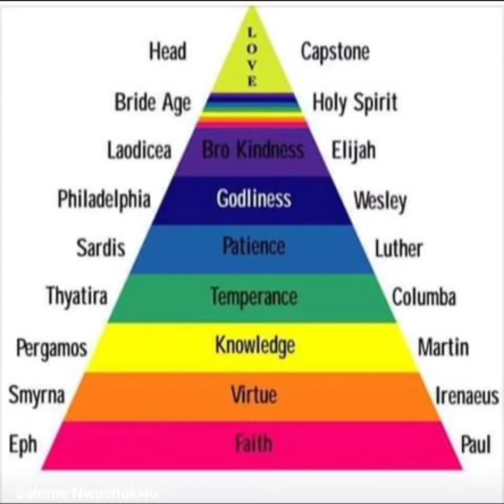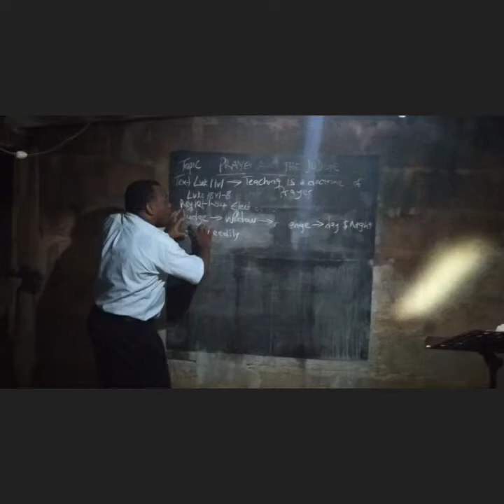The pillar of fire caught on camera at Anambra state || message of the hour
Here's a video for those who doubted the pillar of fire pictures vindicating the sermon preached pastor of CAPSTONE PROPHETIC MINISTRY, Awka, Anambra State, Nigeria, BROTHER JAMES SUNDAY.

I have taken my time to do a slow motion video showing you that the pillar of fire you have seen previously was not some edited picture but the movement of THE ANGEL OF THE LORD in the manifestation of the PILLAR OF FIRE during the course of the sermon.

Here's another video of a service held by Pst James Sunday where the pillar of fire was photographed severally plus a manifestation of a cordlike fire

Becaus of how weak the faith of the people of this generation is, they disbelief any supernatural sign God brings, this is not new as it was so even in the Bible days, even when the Egyptians saw the great manifestations of God in Egypt through the Prophet Moses, they still dared to chase after God's people in the Red sea. On the Day of Pentecost, when Fire came down on the apostles,  the people saw the manifestation of Tongues, yet they ridiculed it and called it drunkenness.

But the fact remains that no church, no photo editor or video editor can edit a video to look like what you see in this video, God vindicates His word and His people by His Pillar of Fire, He did that with Israel, with the Apostles, and in this age, He did that with Brother William Marrion Branham, Brother Neal Vincent Frisby and other ministers who build on the foundation laid by the Apostles and these prophets of God I mentioned above.

I have more pillar of fire videos for you to see, below is a link to a playlist I created of different videos showing the pillar of fire manifestations. click the link below to watch

Tell me what you feel about the video, don't forget to follow my Facebook channel and subscribe to my YouTube channel if you haven't, more videos are coming, stay tuned and God bless you for viewing

neal frisby
neal frisby message
neal message
pillar of fire and cloud
pillar of fire israel documentary
pillar of fire song
supernatural light
william branham
message of the hour
evening light
only believe
pillar of cloud
caught on camera
mind blowing
facts
blow your mind
mind warehouse
interesting
unbelievable
Capstone prophetic ministry
Endtime message
Anambra state Pillar fire video Message of the hour neal frisby sermons Capstone ministers Capstone mission Capstone church Only believe William marrion branham william branham message